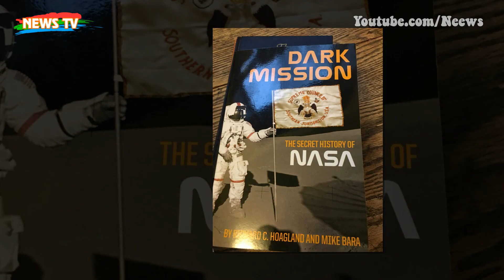NASA che giấu chứng cứ về UFO trên Mặt trăng?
[News TV] - Dự án Apollo được giao cho Cơ quan Hàng không và Vũ trụ Mỹ (NASA) triển khai từ năm 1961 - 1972, đưa con người đổ bộ lên Mặt trăng. Nhiều bức ảnh và mẫu vật từ đây đã cung cấp cho chúng ta những thông tin chưa hề biết. Tuy nhiên, một người của NASA tuyên bố cơ quan này đã che đậy những chứng cứ về người ngoài hành tinh trên Mặt trăng. Thực hư ra sao?